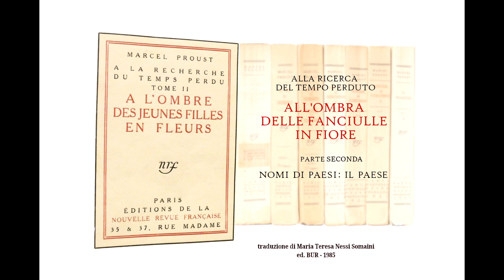Proust - Nomi di paesi: il Paese - lettura ad alta voce 89 - sott. ITA / FR / EN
All'ombra delle fanciulle in fiore - M. Proust (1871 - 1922)
La bellezza immaginata delle ragazze intraviste passando in carrozza - 89